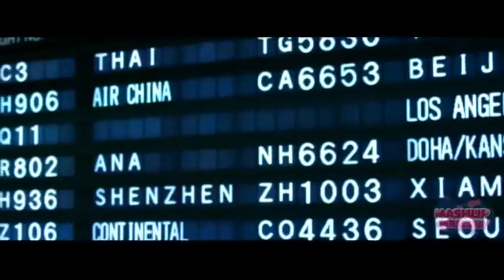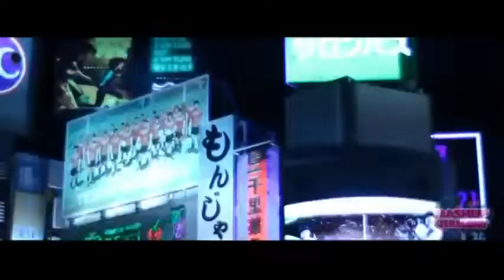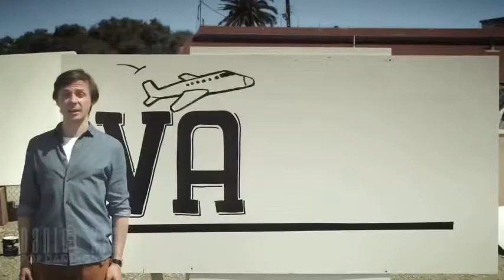the best music songs 2014 2015